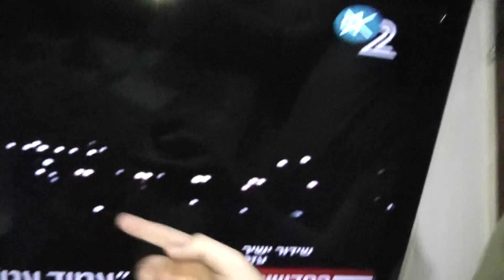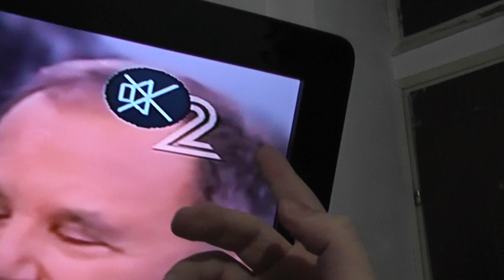1193 - עמוד ענן (יום 4) אזעקה בזמן הזמנה